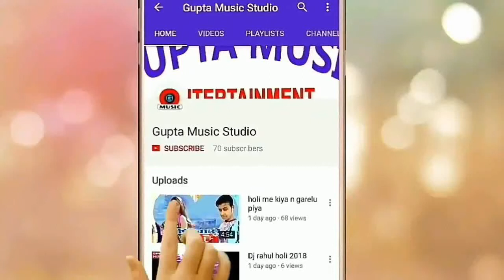singer_Gayani ka Dj song//kamr me kamr sthai libo ge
album :
Singer:-__gayani
Director:-Djmonu

we
Company/label:-gms music :

Gupta music kasma marar

यदि आप ऑडियो वीडियो

track ₹ 499 रुपया// 🌹🌹

🌹🌹🌹🌹🌹 न्यू track ₹2499रुपए// Full HD

वीडियो 4k में बनाया जाता है //₹2999new videos

रिकॉर्डिंग बाय Gupta music kasma marar

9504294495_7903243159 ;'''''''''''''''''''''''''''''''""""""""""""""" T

🌹 H 🌺 A 🌸 🥀 N 🌹 🌷K👏🌹 Y O U